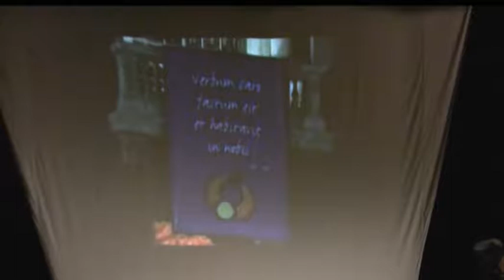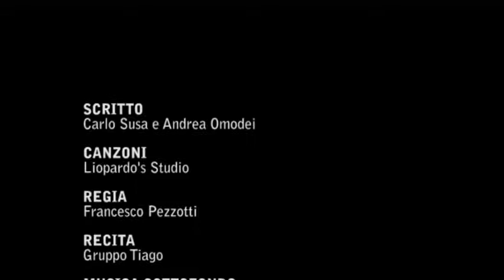Prove 3 spettacolo: "Non abbiate paura!"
Gruppo Tiago, nuovo spettacolo: Non abbiate paura!
presso la Sala della Comunità a Marone (BS) - 8 e 11 dicembre 2010